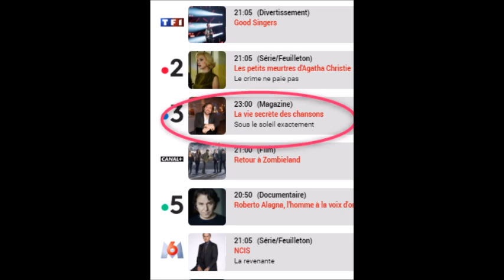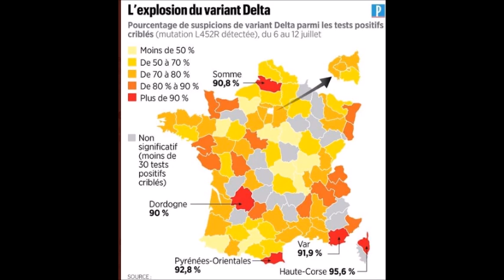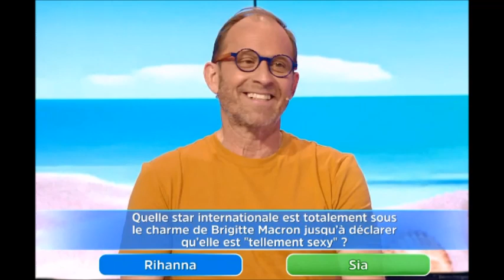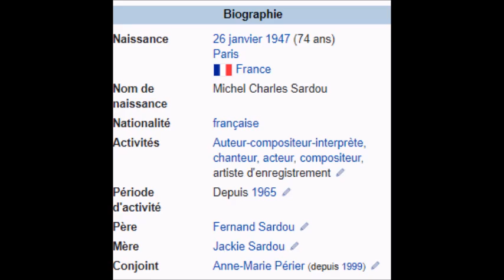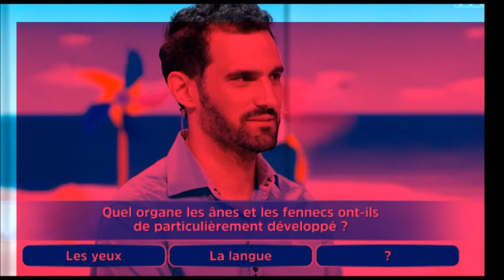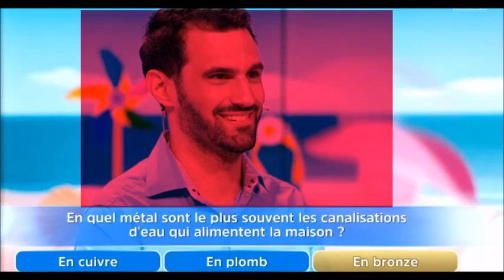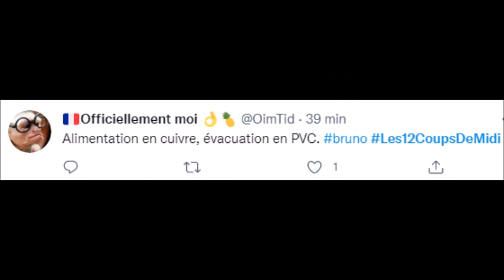12 Coups de Midi Bruno va trouver l'étoile Mystérieuse la semaine prochaine 23/24 Juillet